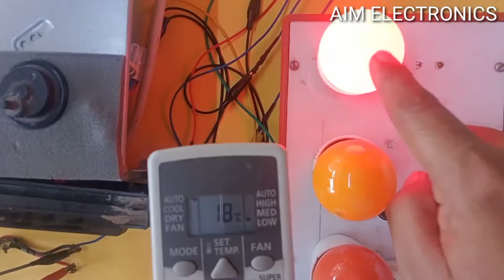Window AC PCB Repair and Test On Table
agar aap AC Pcb ka kaam Sikh rahe hai to is video me PCB ko On table kaise check Kiya jataa hai vo details se bataaya hai